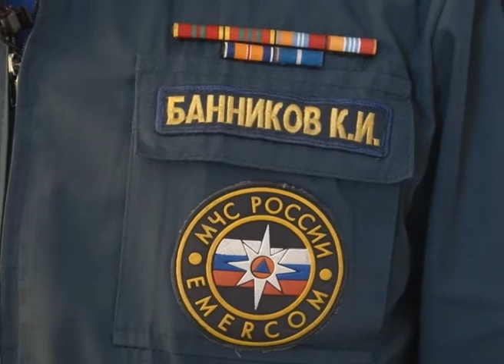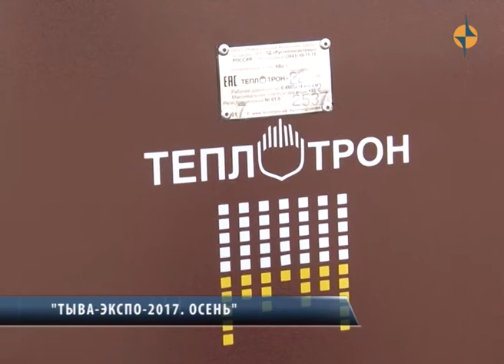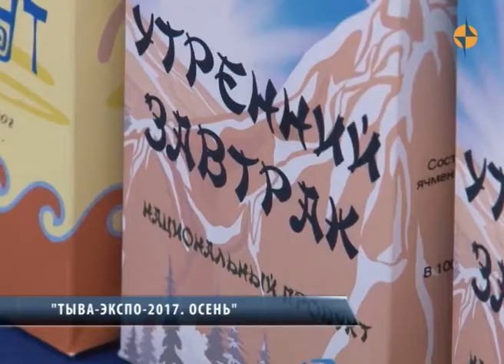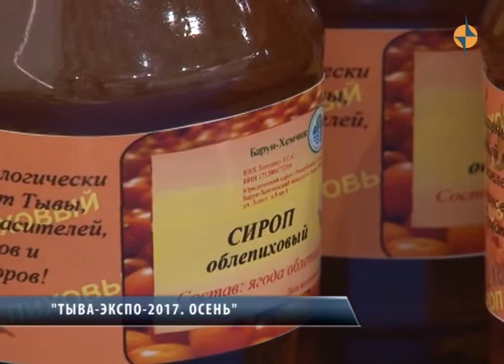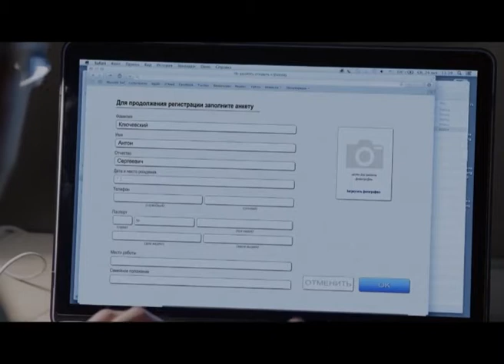НОВОСТИ ТУВЫ - Были найдены потерявшиеся дети в тайге - от 25 08 2017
25 августа в половине третьего ночи в оперативную дежурную смену Центра управления в кризисных ситуациях поступила информация о пропаже в Тандынском районе пятерых детей в возрасте от 10 до 14 лет, которые накануне из села Дурген самовольно ушли в лес для сбора кедровых шишек и не вернулись. На место незамедлительно была отправлена группа спасателей.